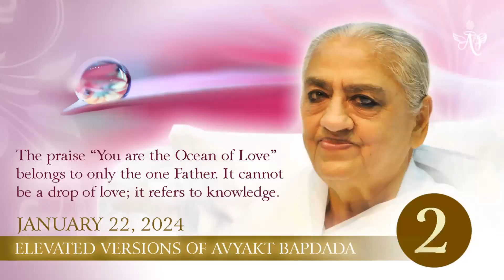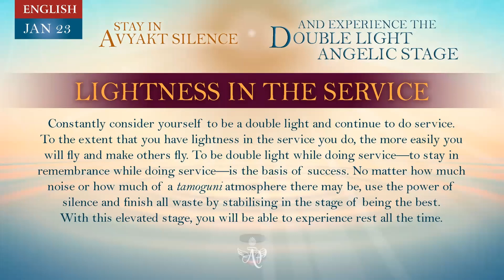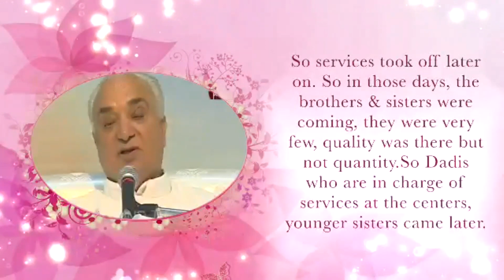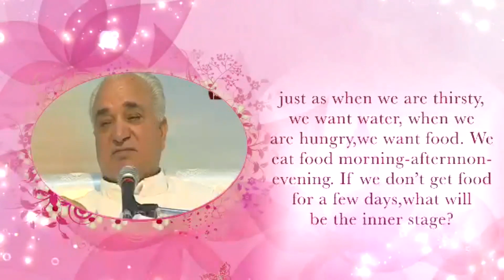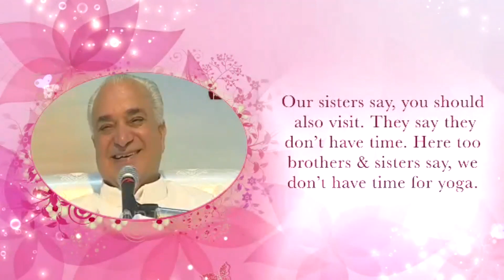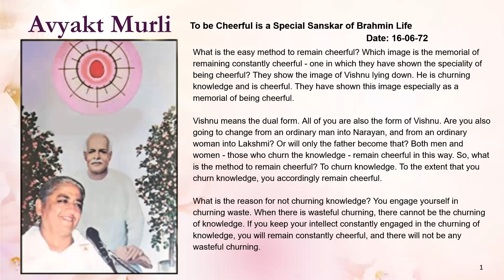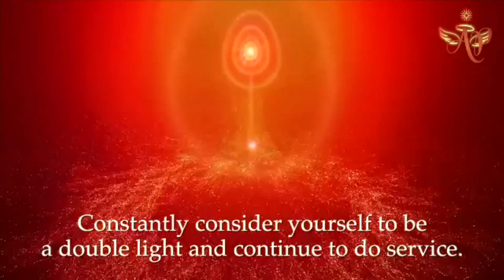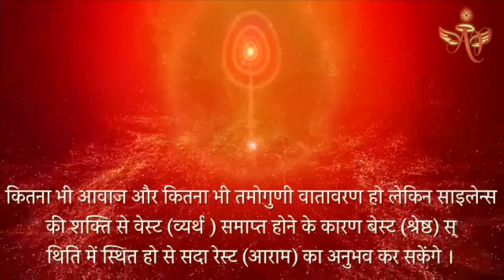Chinese 22,January 2024, Mohini Didi Lightness In The Service # 22